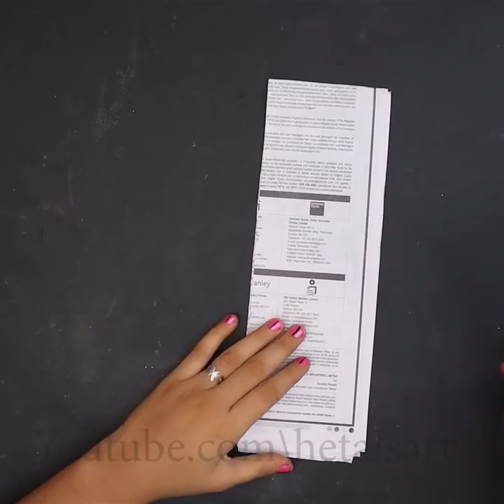Trendy! Unicorn 🦄 Idea - For DIY Room Decor, Party l Decoration, Baby shower Etc.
Best Unicorn Idea - For DIY Room Decor, Party Decoration, Baby shower Etc.